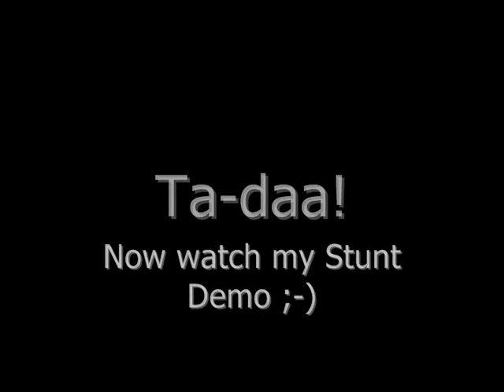Paul Davis - Simple Juggling.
I was bored, i can do a few more tricks but this is basically it.